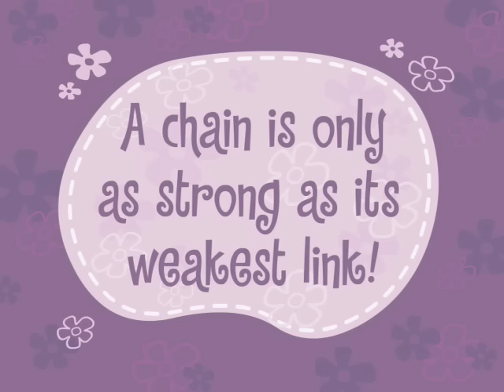Happy Tree Friends - Don't Yank My Chain (Part 2)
Maybe two minds aren't better than one!